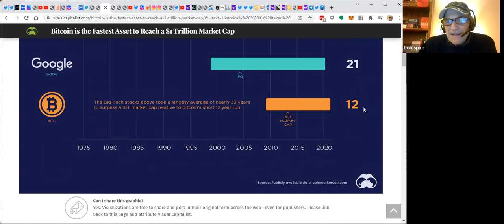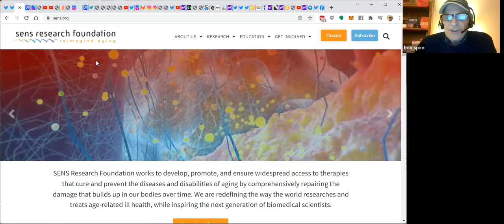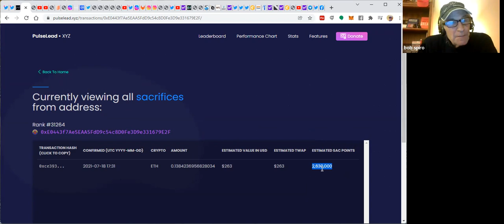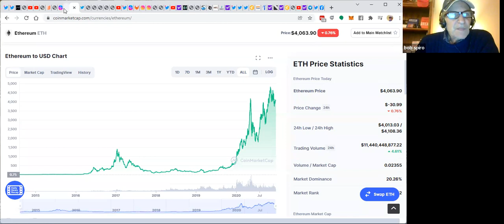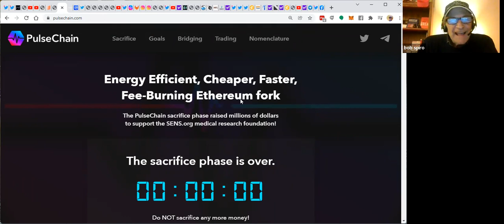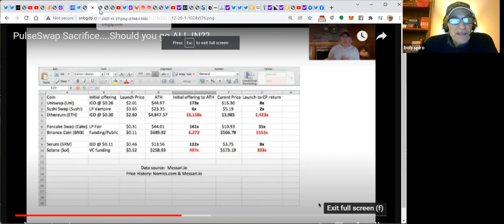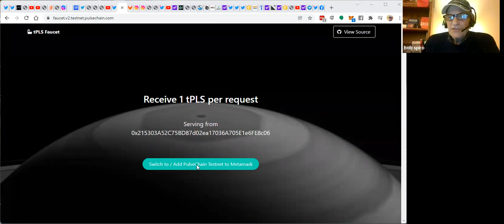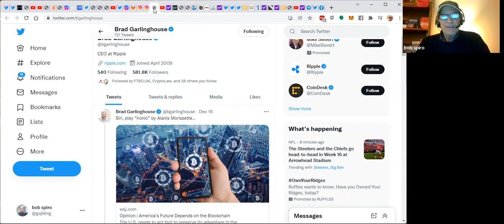The Fastest to $1 Trillion PULSECHAIN OR PULSEX?